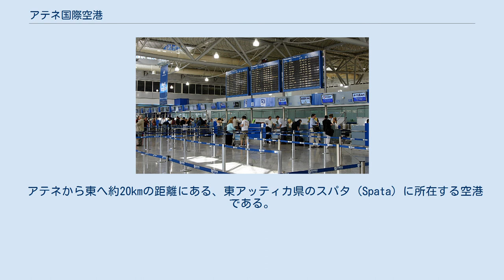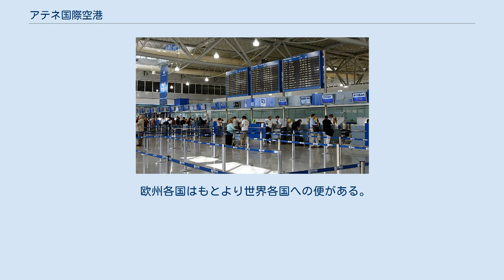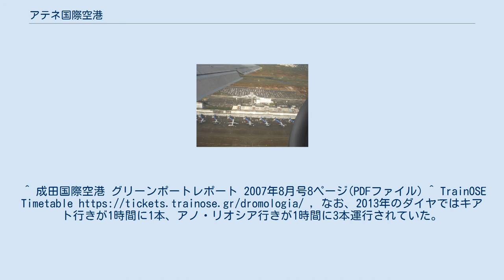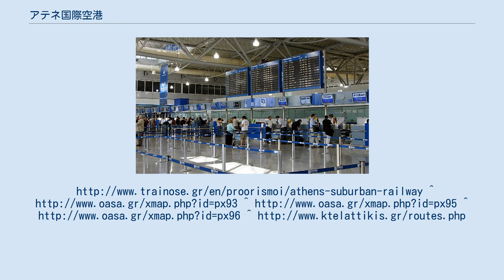アテネ国際空港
エレフテリオス・ヴェニゼロス
ターミナルビル内のチェックインカウンター 離陸機の中から撮影したターミナルビル 着陸するオリンピック航空のエアバスA320 アテネ国際空港（アテネこくさいくうこう、ギリシア語: Διεθνής Αερολιμένας Αθηνών / Diethnís Aeroliménas Athinón）は、ギリシャの首都アテネの郊外にある国際空港。
エレフテリオス・ヴェニゼロス国際空港（Διεθνής Αερολιμένας Ελευθέριος Βενιζέλος / Diethnís Aeroliménas Elevthérios Venizélos）とも呼ばれる。
 アテネから東へ約20kmの距離にある、東アッティカ県のスパタ (Spata) に所在する空港である。
 航空会社が支払う空港使用料が世界で3番目に高い空港である。
 エレフテリオス・ヴェニゼロスは、20世紀前半の首相の名前である。
空港の正式名称は、地名と人名を併記した Διεθνής Αερολιμένας Αθηνών «Ελευθέριος Βενιζέλος» である。
 2004年のアテネオリンピック開催に向けて建設されたもので、2001年3月に供用が開始された。
 もともと海岸沿いにあった旧アテネ国際空港（Ellinikon International Airport）は廃止された。
なお、旧アテネ国際空港の一部は、アテネオリンピックの会場となった。
 ギリシャのフラッグキャリアであるオリンピック航空およびエーゲ航空の本拠地である。
 欧州各国はもとより世界各国への便がある。
また、エーゲ海の島々を結ぶ交通の要所でもある。
 アテネ国際空港はアテネ市街地から20km離れており、鉄道やバスでアクセス可能。
^ 成田国際空港 グリーンポートレポート 2007年8月号8ページ(PDFファイル) ^ TrainOSE Timetable , なお、2013年のダイヤではキアト行きが1時間に1本、アノ・リオシア行きが1時間に3本運行されていた。